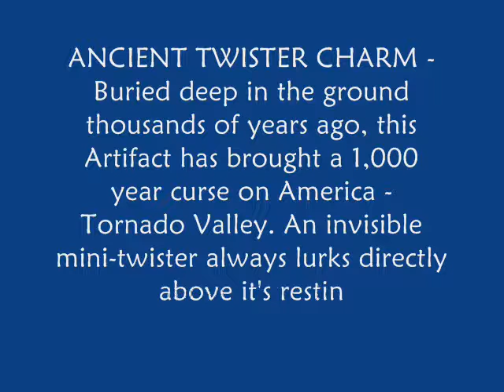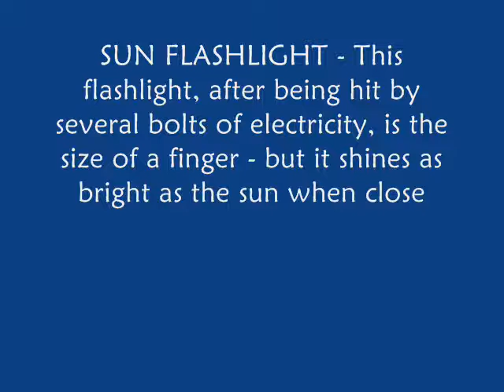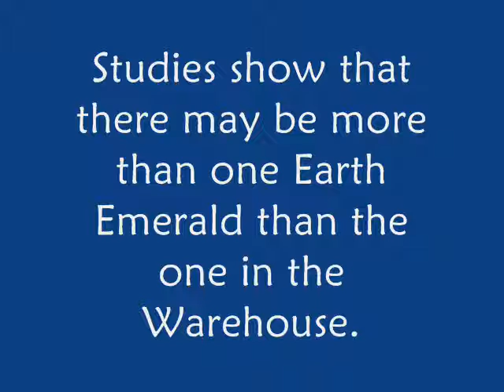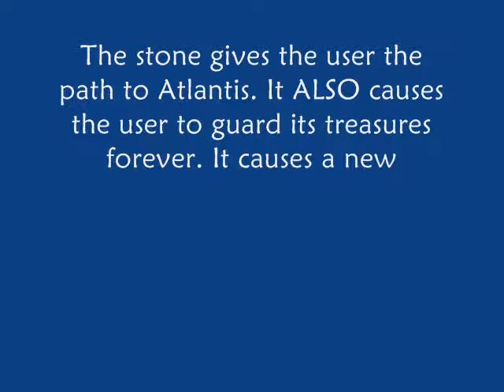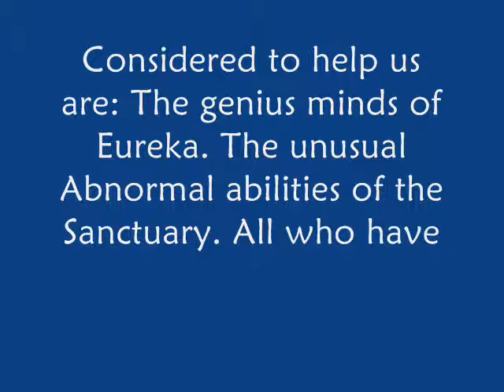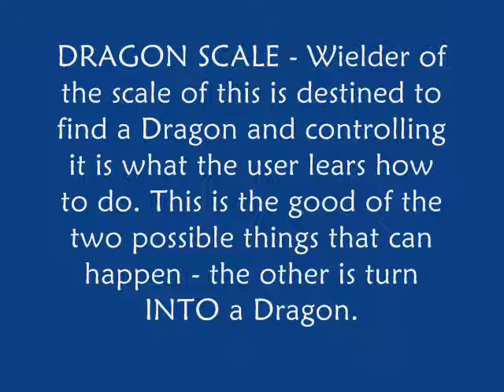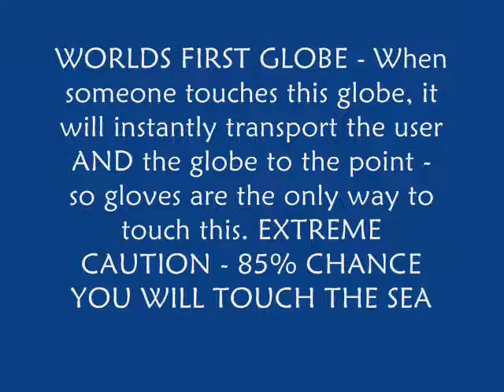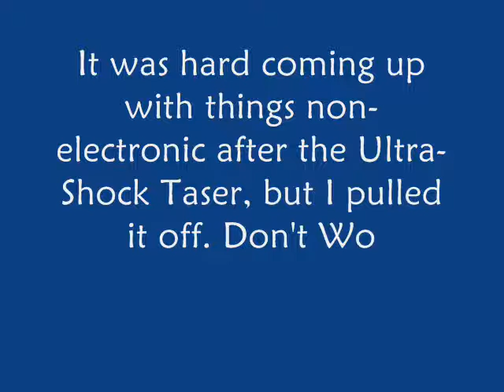Warehouse 13: Artifact Encyclopedia Volume 2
Artifacts, ALL REAL WORLD BASED, with MAYBE a joke somewhere. MAYBE.